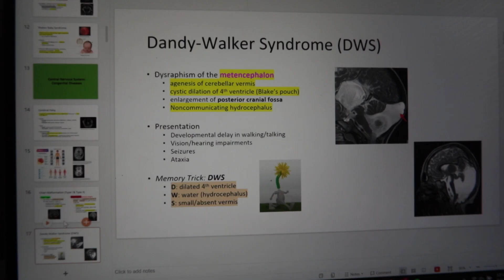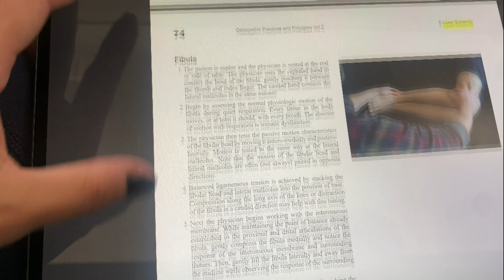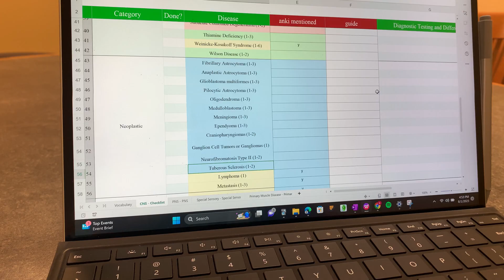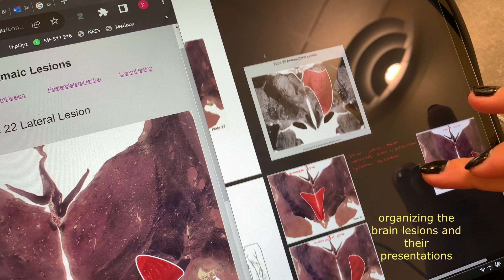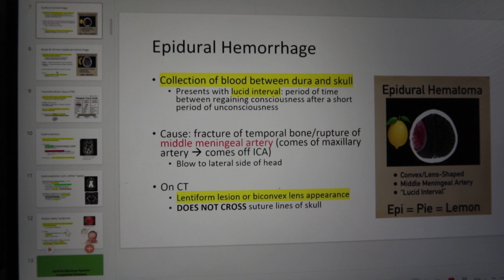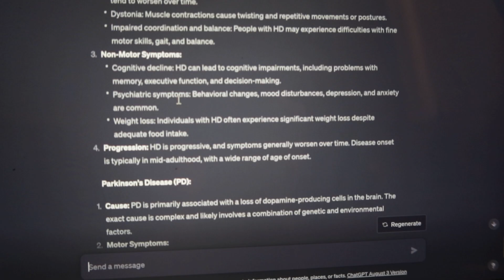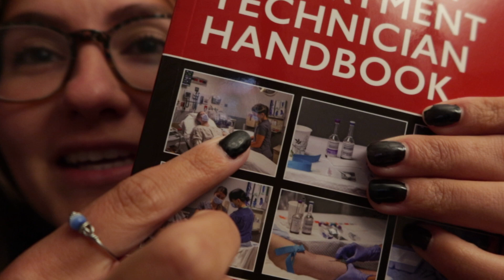Neurology and neuroanatomy final exam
last neuro exam!!!
My life in medical school ⚕️First year medical student🩺